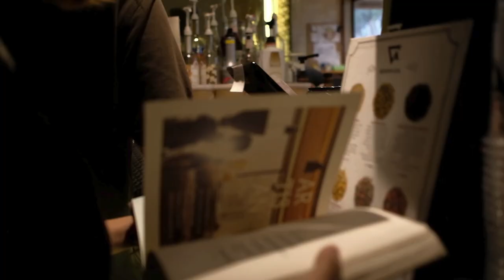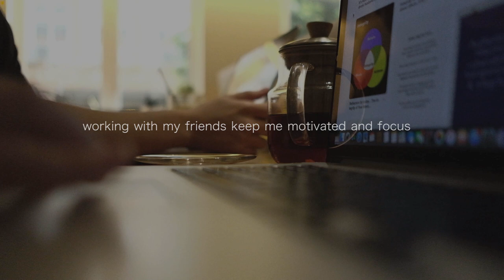Working in a coffee shop | with ambience and relaxing music